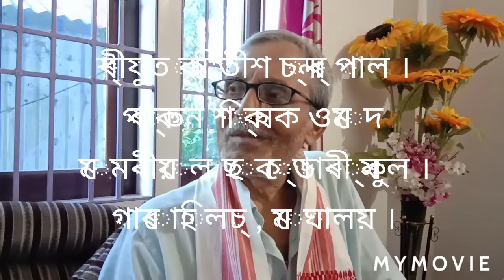Interview No 3 Mr. Khitish Ch . Paul.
শ্ৰীযুত ক্ষিতীশ চন্দ্ৰ পাল ।